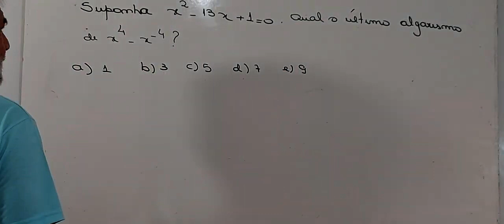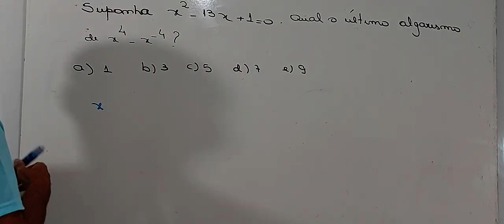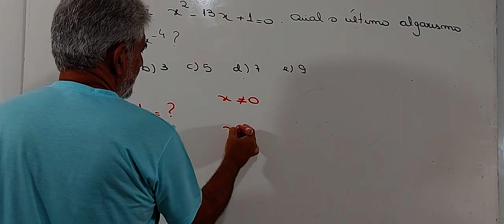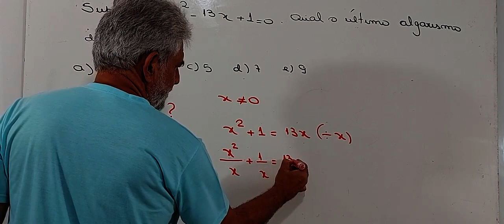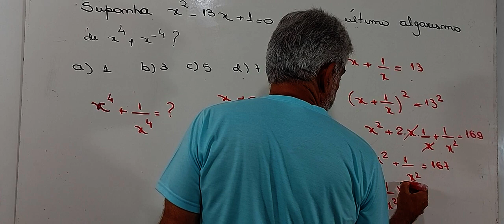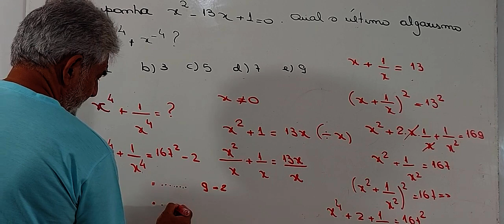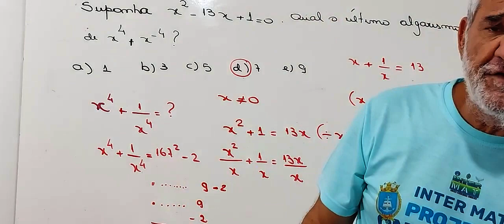Produtos Notáveis (ITA) - Vamos tentar?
No desafio matemático de hoje , vamos explorar uma intrigante questão inspirada na renomada Olimpíada de Matemática de Singapura .Prepare-se para mergulhar em um quebra cabeça que exige não apenas conhecimento matemático , mas também uma dose saudávelde criatividade . Juntos , vamos desvendar os segredos por trás dessa questão desafiadora e descobrir como uma abordagem criativa pode nos levar à solução . Este é um verdadeiro teste de mente e imaginação , então vamos embarcar nessa jornada matemática !"